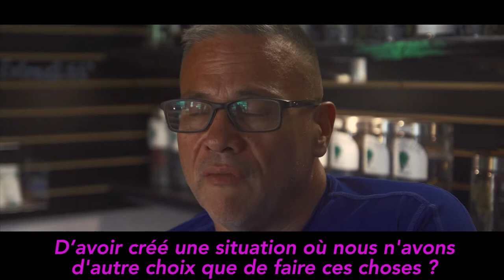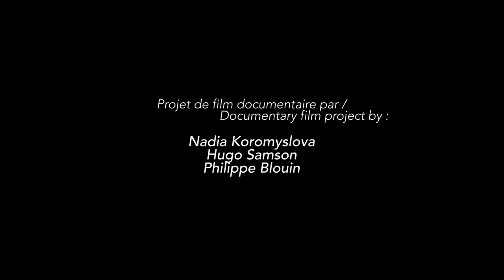Cannabis shack owner has a word for Oka mayor / Un vendeur de cannabis s'adresse au maire d'Oka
Clifton Ariwakehte Nicholas, a cannabis shop owner from Kanesatake, shares his views on indigenous economic sovereignty in response to Oka mayor Pascal Quevillon's recent calls for an RCMP-led raid against Mohawk cannabis sellers.

Clifton Ariwakehte Nicholas, tenancier d'un magasin de cannabis à Kanesatake, nous partage sa conception de la souveraineté économique des autochtones en réponse aux appels récents du maire d'Oka Pascal Quevillon à ce que la GRC intervienne contre la vente de cannabis sur le territoire Mohawk.

Produced by the Anarchives collective as part of a feature documentary project.
Produit par le collectif Anarchives en préparation d'un long-métrage documentaire.